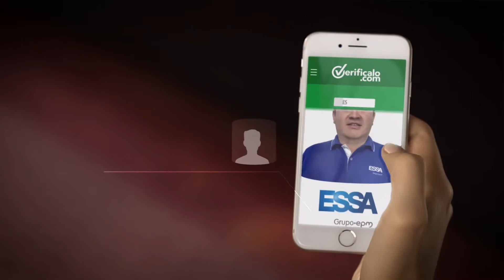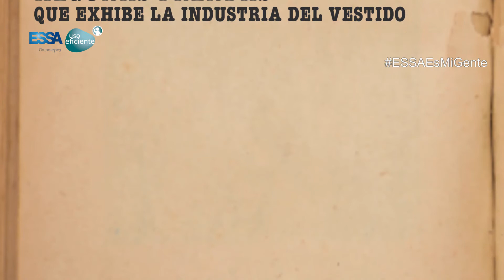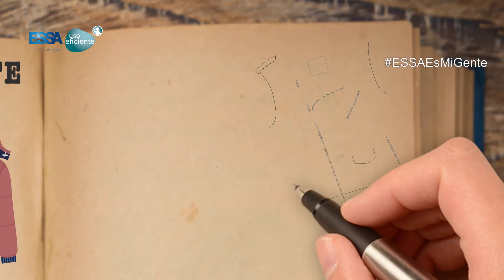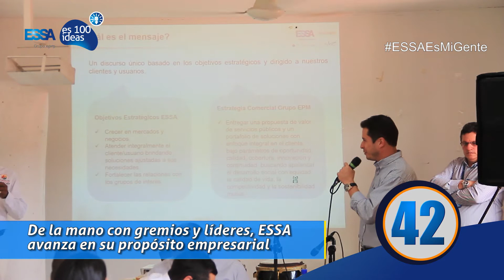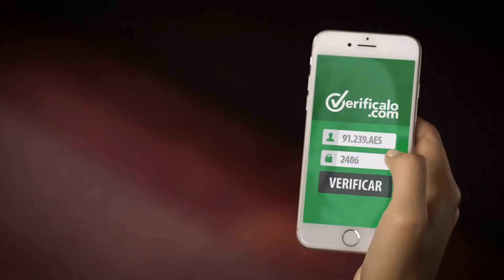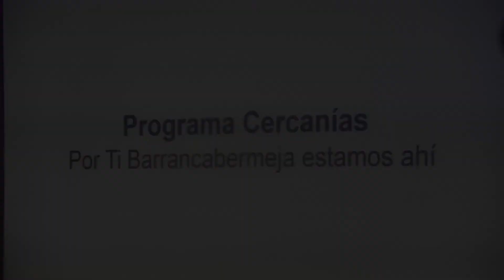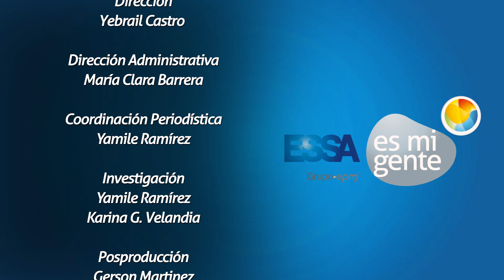ESSA ES MI GENTE 7-31: septiembre 3 de 2017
Conoce todo sobre nuestras acciones de responsabilidad social empresarial a través de la Red Santander Responsable y Sostenible.